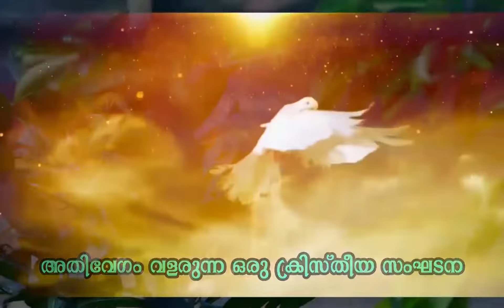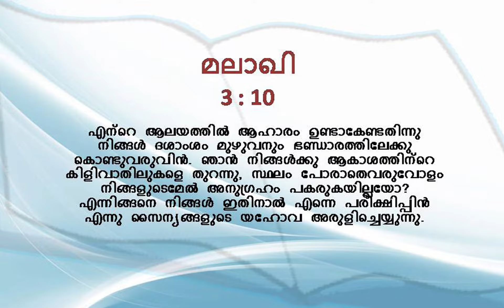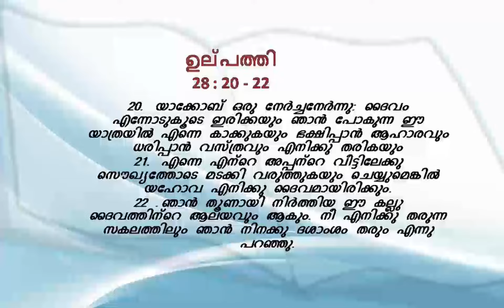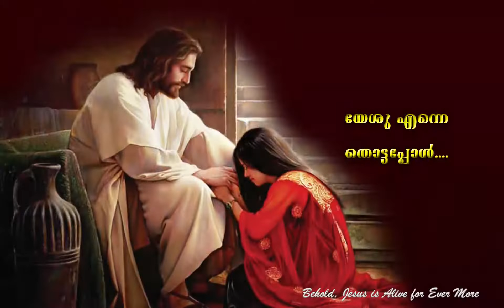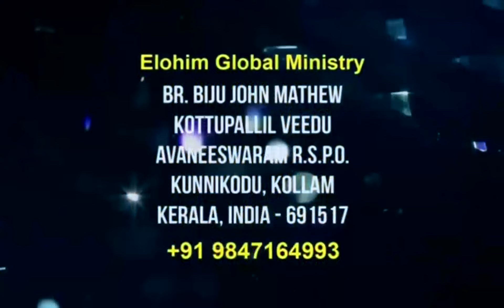അനുഗ്രഹിക്ക പ്പെടാൻ നാം എന്തു ചെയ്യണം.